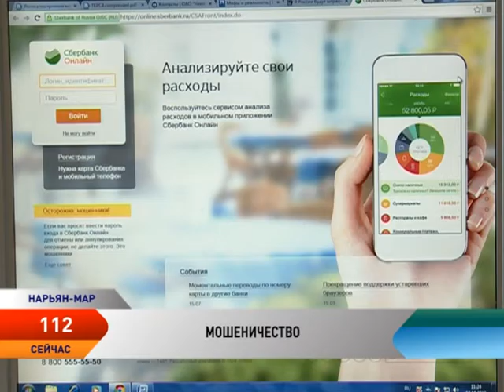Программа «112» от 26.07.2016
В НАО с начала 2016 выявлено 33 случая повторного управления транспортным средством в состоянии алкогольного опьянения.

Полицейские продолжают привлекать граждан к ответственности за незаконную продажу алкогольной продукции.

С начала летнего сезона на территории округа проводится оперативно-профилактическое мероприятие «Навигация-2016».